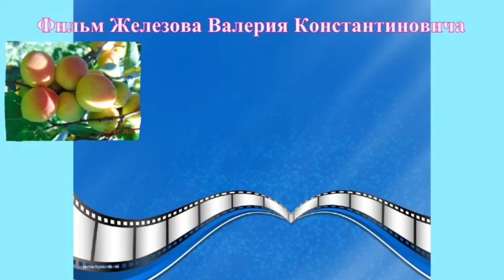Увидели "алтайские саженцы" не верьте глазам своим. Серия 1.